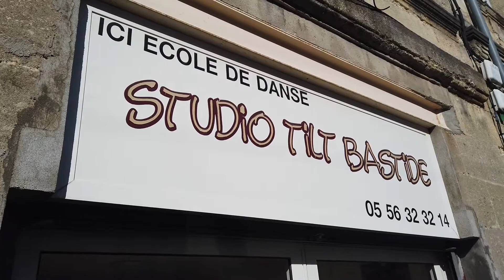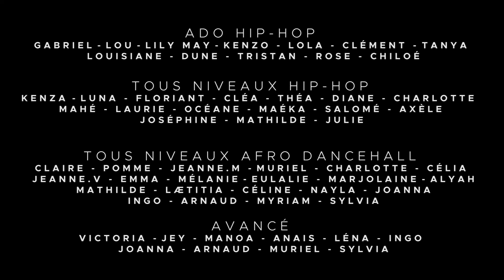Spectacle de fin d'année 2022 ⎮ HWA BORDEAUX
Après 2ans d'arret, la vie a repris de plus belle. Et qu'est ce que c'était beau cette reprise. Voici quelques images des cours ados hip hop, tous niveaux hip hop, tous niveaux afro et advance all style. Merci à tous les élèves d'avoir créé autant de magie.